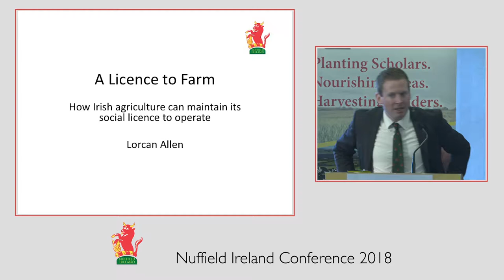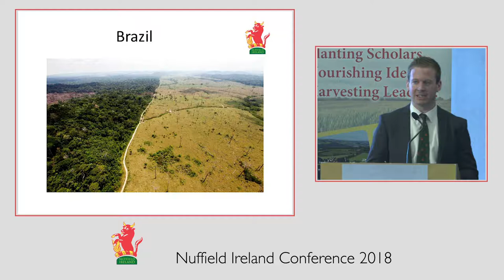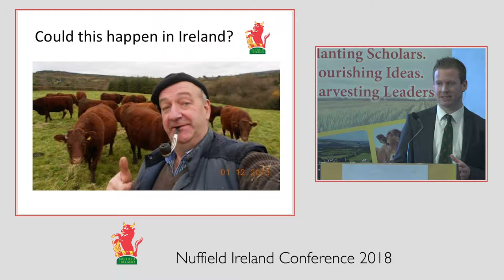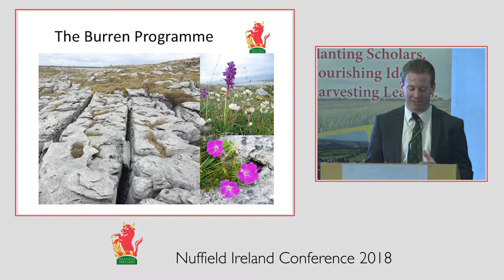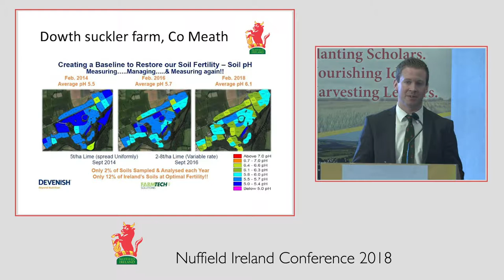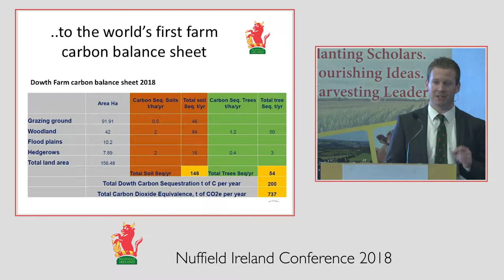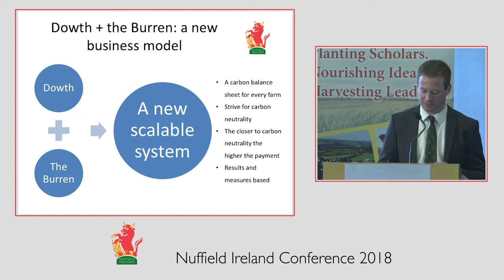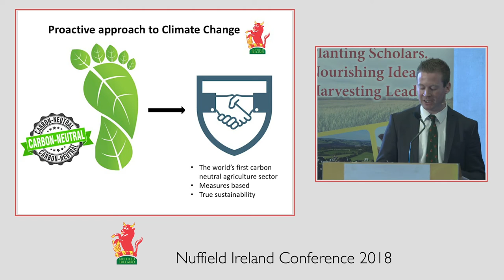Lorcan Allen - A licence to farm – how Irish agriculture can maintain its social licence to operate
2017 Nuffield Ireland Scholar Lorcan Allen presented the results of his findings at the 2018 Nuffield Ireland Conference

Lorcan’s study topic is titled “A licence to farm – how Irish agriculture can maintain its social licence to operate.” His report examined the higher standards being set by modern consumers and how it impacts the farmers licence to operate.